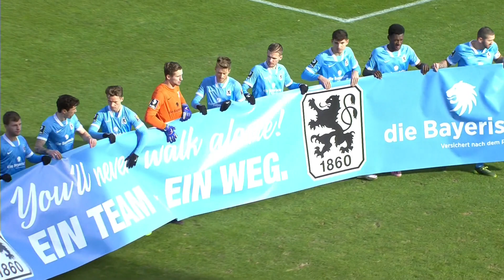TSV 1860 München - SV Meppen | 20. Spieltag, 2020/2021 | MAGENTA SPORT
Alle Spiele der 3. LIGA live bei MagentaSport:

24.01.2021, 20. Spieltag, 2020/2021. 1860 München und der SV Meppen teilen sich die Punkte. Für die abstiegsbedrohten Emsländer ist der Punktgewinn eine Überraschung. Die Münchner klettern trotz des verpassten Siegs auf Tabellenplatz zwei.

Bleib' immer am Ball und vaerpasse keine Highlights mehr: MagentaSport MagentaSport auf YouTube MagentaSport auf Facebook MagentaSport auf Instagram